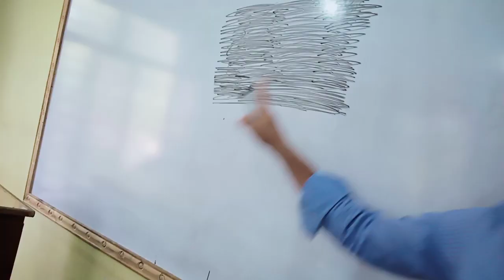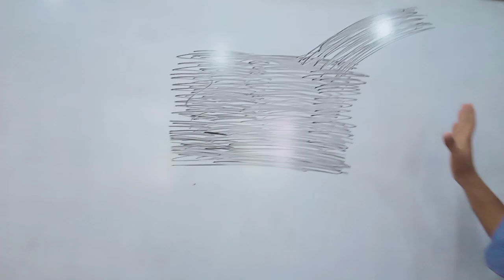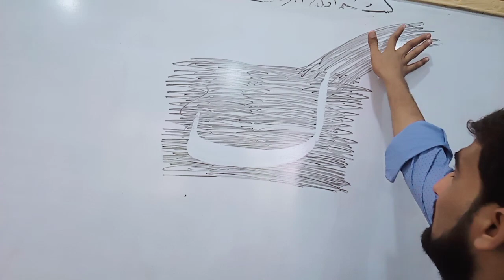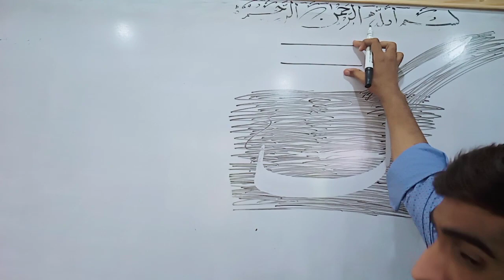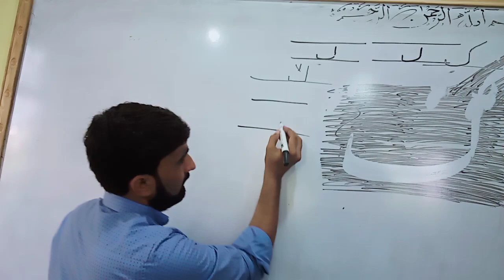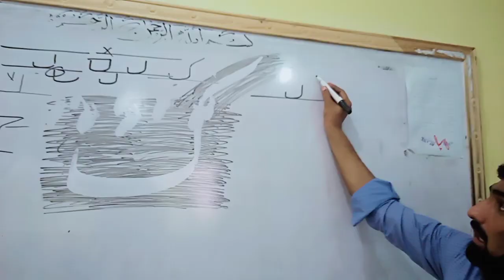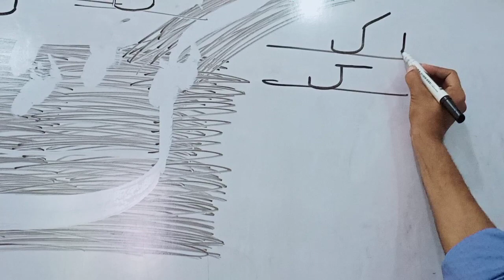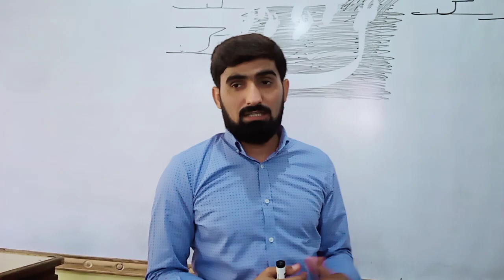Best lecture Writing | Urdu hand writing | School of writing Qadri